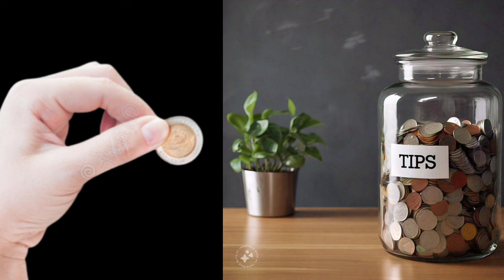Estafador mandará a sus muchachos a cobrarme a mi casa y por las malas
La estafa del cobro de la extorsión a domicilio y al final le gana la risa